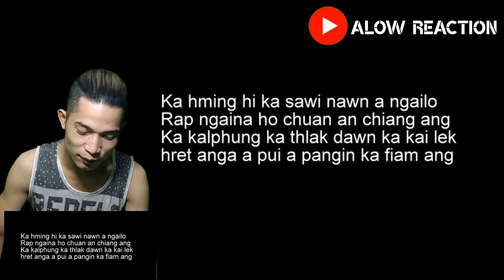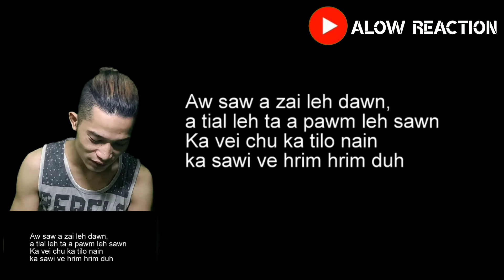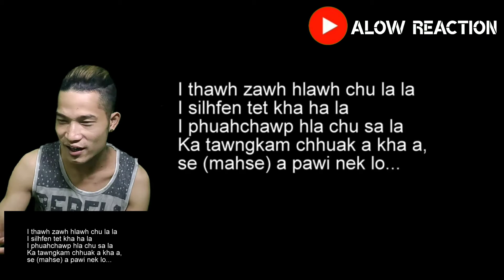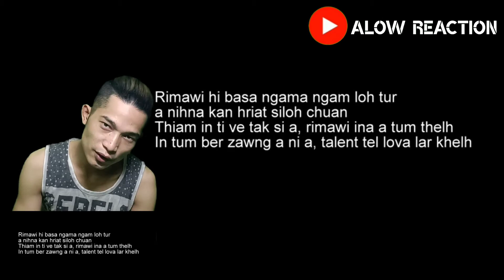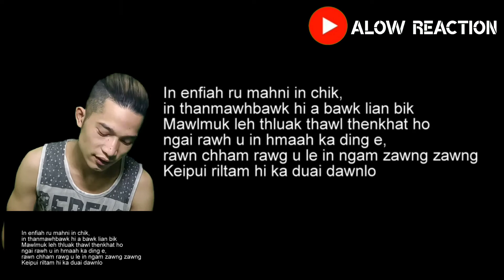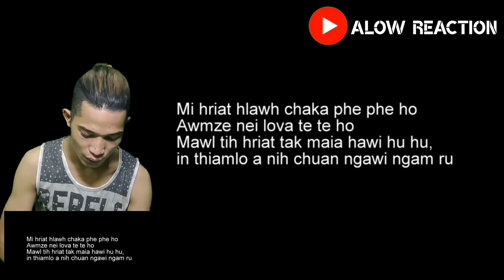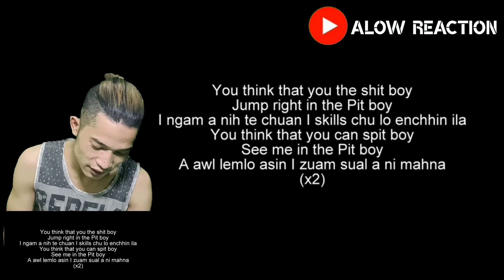Murphy-The PIT (part 2}_Alow Reacts||2021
Murphy-The PIT Part 2
       Mizo rap song
       Alow Reaction
       Kaipeng Reaction

                 👉Alow Reaction  ✅